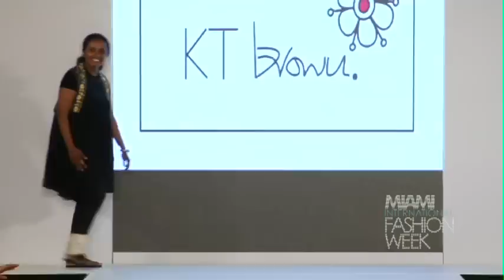2010 miami International fashion week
MIFW 2010,beth sobol,miami international fashion week